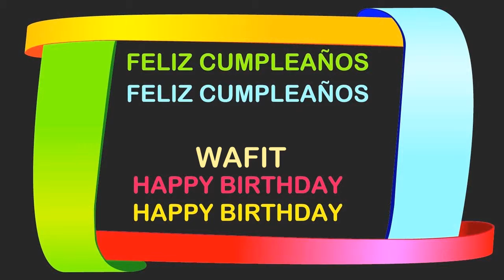Wafit Birthday Postcards & Postales